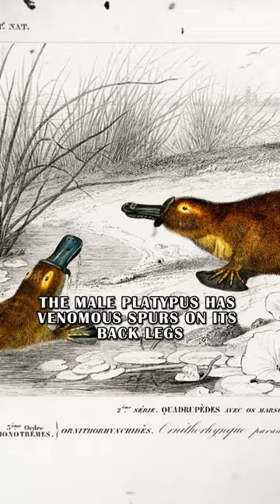The TRUTH About Venomous Platypus!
Discover the platypus, an egg-laying mammal with venomous spurs, known for its duck-bill and excellent swimming skills. The male platypus is especially unique, being the most venomous mammal, but it only uses its venom during fights with other males.

Special thanks to: Pixabay, "Penny"